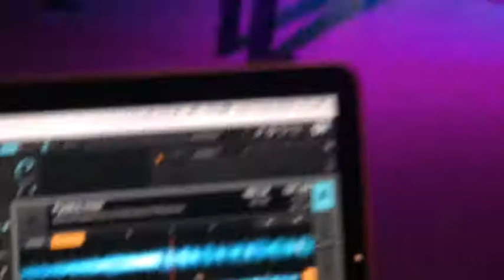Wedding Party at Pyrgos Petreza - Sep. 2016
Wedding party with mainstream dance music
Venue: Pyrgos Petreza
Location: Spata, Greece
Date: 10/09/2016
Dj Broker on the decks
Sound and Lights equipment by NGS